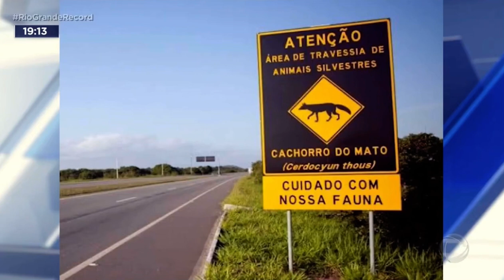Atropelamento de animais silvestres em rodovias 08/06/2023 Record TV RS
Entrevista com Leonardo da Costa e Izidoro Amaral na RS 118 em trecho de passagem de fauna que cruza o rio Gravataí
Coletivo Mato do Júlio
Associação de Preservação da Natureza - Vale do Gravataí (APN-VG)
Atropelamentos estão entre as principais causas de mortes de animais silvestres em todo o país. No Rio Grande do Sul ambientalistas monitoram algumas espécies que vivem próximas as rodovias. Tem até passagem subterrânea para evitar os acidentes.